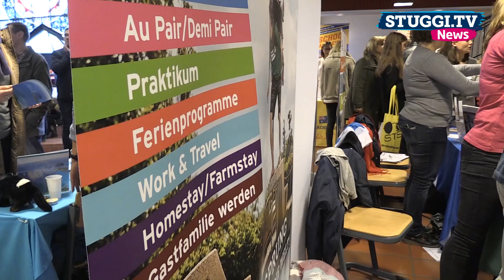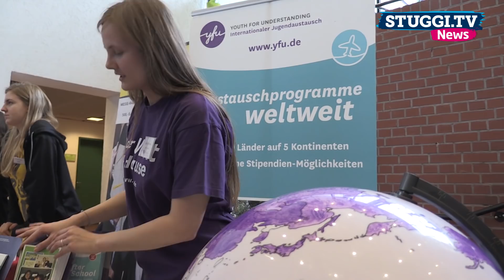Diese Länder sind beim Auslandsaufenthalt am beliebtesten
Das Abitur in der Tasche und jetzt? Viele Schüler zieht es nach dem Abschluss ins Ausland. Unangefochten belegen Australien und Neuseeland immer noch Platz eins der beliebtesten Reiseziele. Wir haben uns für euch auf der "JuBi"-Messe im Albertus-Magnus-Gymnasium umgehört, warum die Stuttgarter am liebsten ans andere Ende der Welt reisen und haben eine exotische Alternative gefunden.